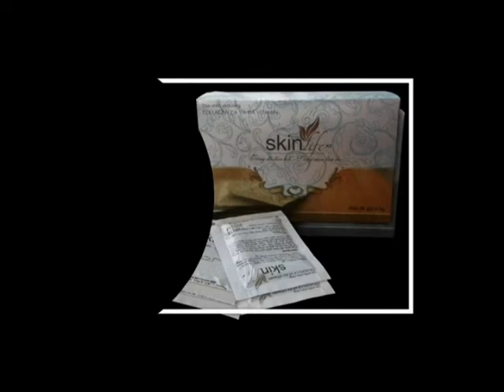Funny clips: type of breast augmentation in Thailand